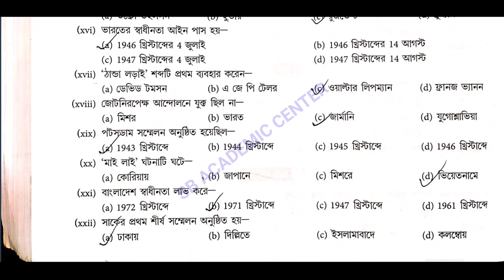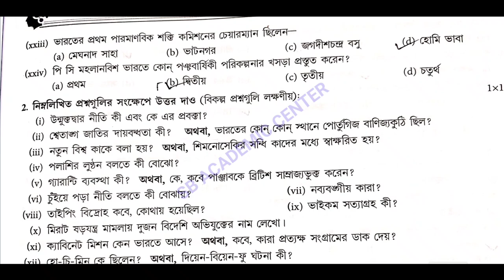hs History suggestion 2024 /(xii) class 12 History suggestion 2024 / উচ্চমাধ্যমিক ইতিহাস সাজেশন 2024